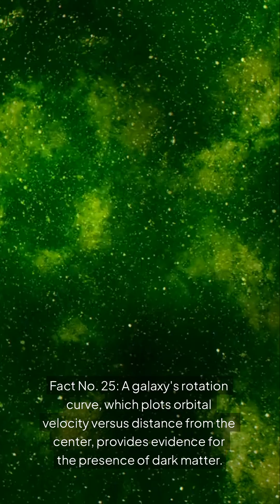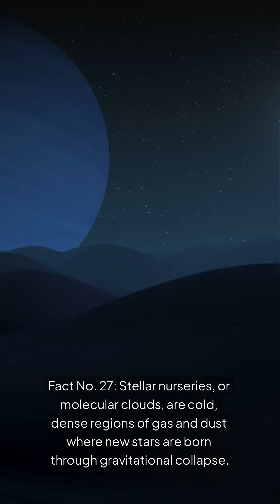Here are Fact No 21 30 Stars Galaxies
🌌 Stars & Galaxies: Facts 21–30

🌟 21. Hypergiant Stars: Among the most massive and luminous stars, they lose mass rapidly through stellar winds and eruptions.
🛰️ 22. Magellanic Clouds: These nearby irregular dwarf galaxies orbit the Milky Way and are key to studying galactic evolution and star formation.
📐 23. Stellar Parallax: By observing a star's apparent motion as Earth orbits the Sun, astronomers can calculate distances to nearby stars.
🔥 24. Ultraluminous Infrared Galaxies (ULIRGs): These emit most of their energy in the infrared, often due to starbursts and dust-obscured AGNs.
🌌 25. Galaxy Rotation Curves: These show unexpected flatness at large radii—evidence for dark matter in galaxies.
🌠 26. Open Clusters: Groups of young, loosely bound stars, often found in spiral arms, formed from the same molecular cloud.
☁️ 27. Stellar Nurseries: Cold, dense molecular clouds where new stars are born through gravitational collapse.
💥 28. Novae: Occur when a white dwarf accumulates material from a companion, causing a thermonuclear surface explosion.
🌈 29. Stellar Metallicity: Affects a star’s color, brightness, and lifespan—metal-poor stars are typically older and bluer.
🌀 30. Ring Galaxies: Result from galactic collisions, where density waves trigger ring-shaped regions of star formation.